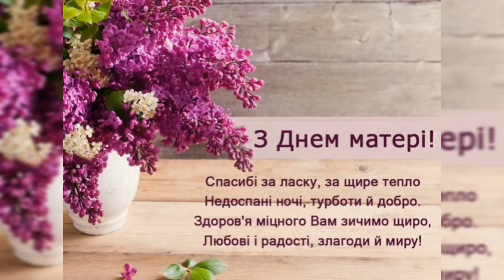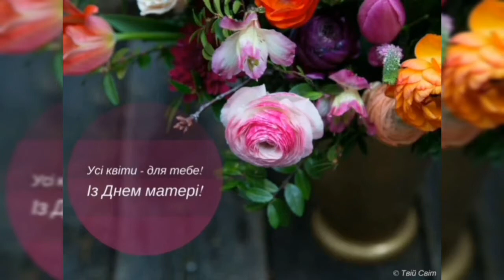"Юні зоологи" вітають матерів зі святом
Безумовно, День матері - це одне з самих зворушливих свят, тому що кожен з нас з дитинства і до своїх останніх днів несе в своїй душі єдиний і неповторний образ - образ своєї мами, яка все зрозуміє, простить, завжди пожаліє і буде самовіддано любити незважаючи ні на що.
Вихованці гуртка ПНВО "Юні зоологи" (кер. Богомолова О.А.) приготували відео вітання до Дня матері.